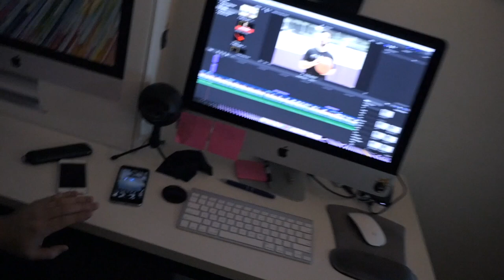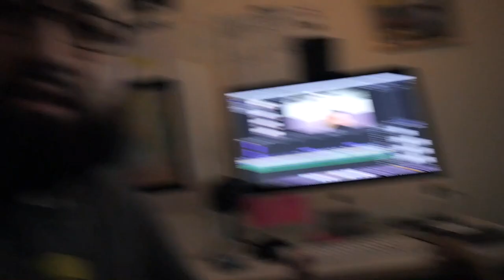DOTTY'S VLOG #06 | Follow Your Dreams + Trust Yourself & Trust Your Process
Dotty's Vlog #06 : What a start to 2018! I reminisce on early days of working at Best Buy and taking that leap to pursue my dreams. I also take you behind the scenes to the new remodeled office in Roanoke, some awesome food spots, my son's first carwash experience & tons more!

and don't forget to go out & IGNITE !